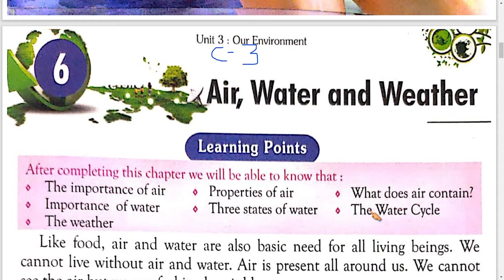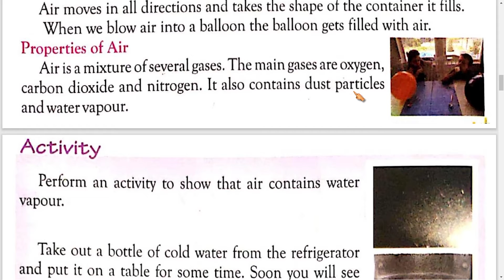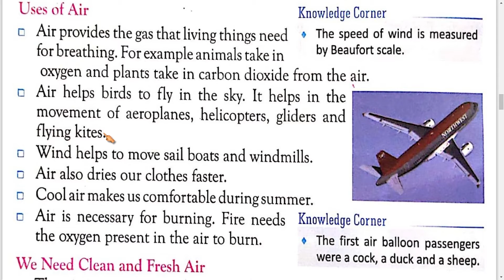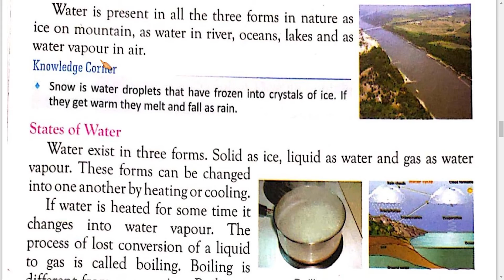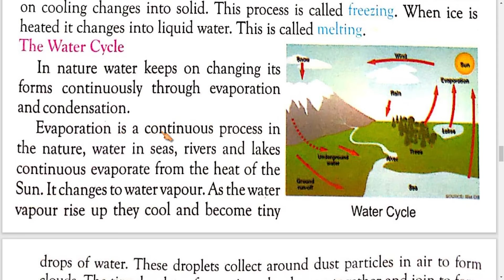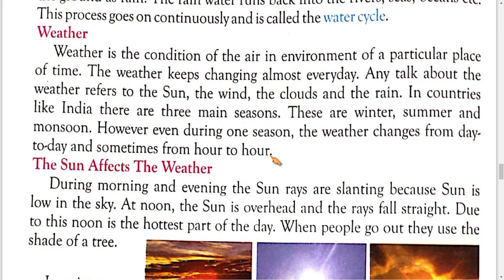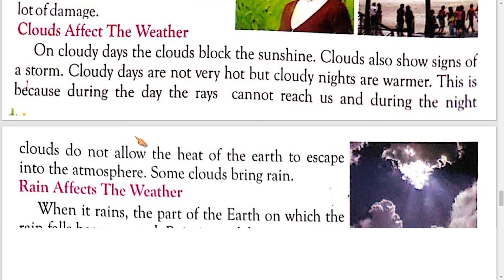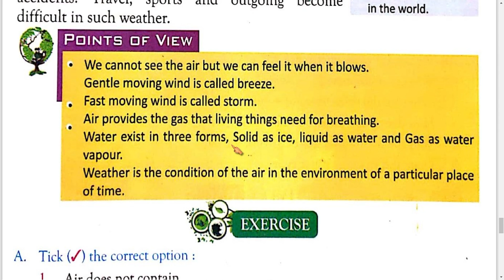Class 3rd | E.V.S | Chapter - 6 | S.D.M. PUBLIC SCHOOL | 2021-2022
DEAR STUDENT'S ,
                              Today we Read & Learn Class - 3rd E.V.S Chapter - 6 Session 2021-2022